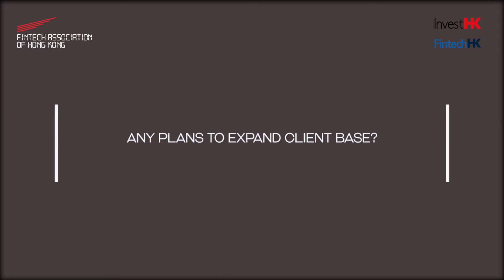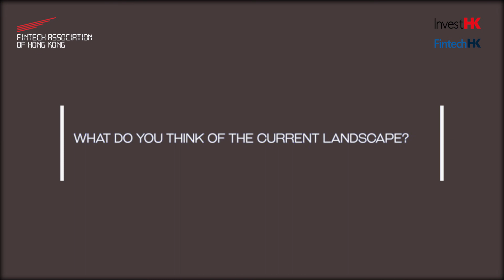FTAHK x InvestHK: FinTech Spotlight Series - Quantifeed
We at FTAHK are excited to present you the InvestHK x FTAHK FinTech Spotlight Video Series! This is a videos series that aims to interview successful local Fintech companies and showcase their unique features in the vibrant Hong Kong Fintech ecosystem.

QuantiFeed, is a global WealthTech leader in developing digital investment solutions. It is definitely a company you want to keep your eyes on. This video will undoubtedly provide valuable insights to their unique business strategies and future initiatives.